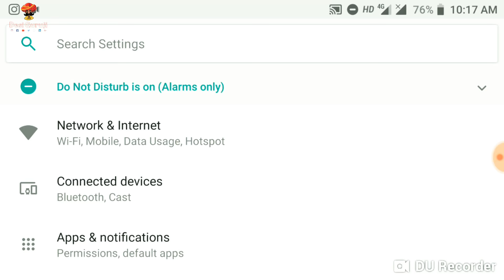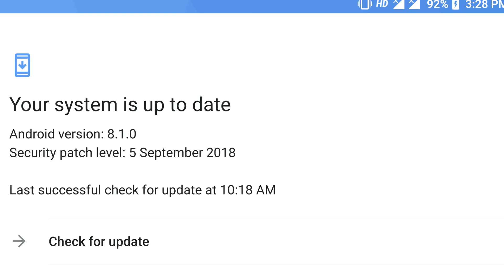Mi A1 android p update | how to update android p in mi a1 | mi a1 september update | Desi guruji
Hlo dosto aj apn bat karege mi a1 phone me kaise ap android p update karskte h or kai ap security update kar skte h.

1. how to update mi a1
2. how to update mi a1
3. how to update mi a1 to
4. how to update mi a1
5. how to update mi a1 to
6. how to update mi a1 to
7. how to update mi a1 miui
    September